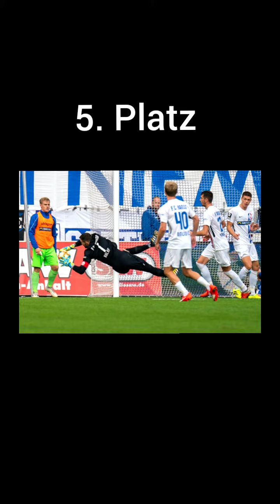Die besten torhüter der Bundesliga oder 2.Bundesliga